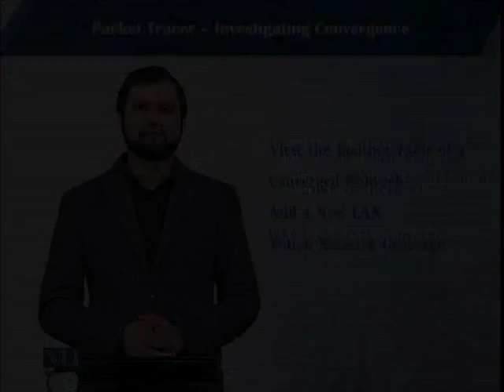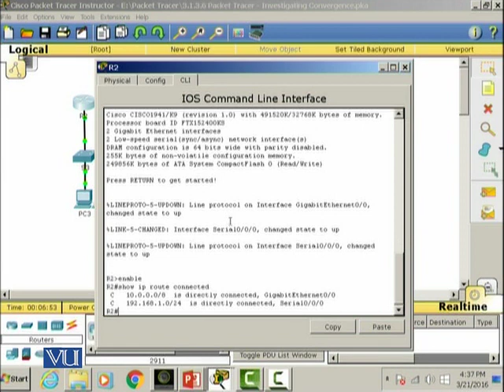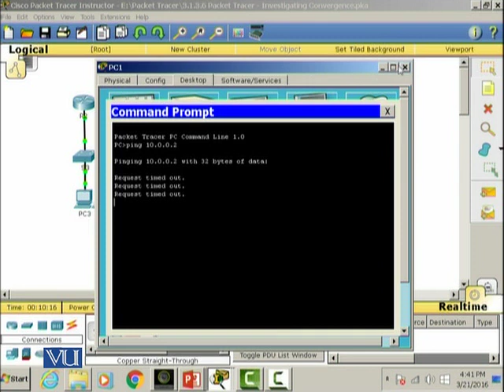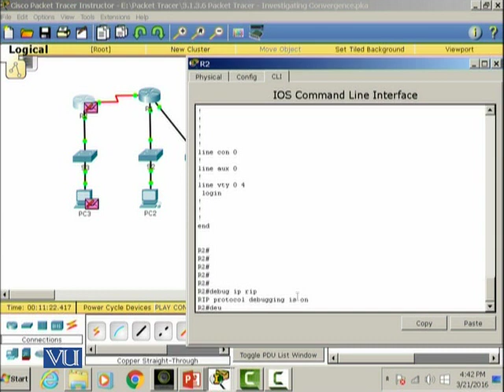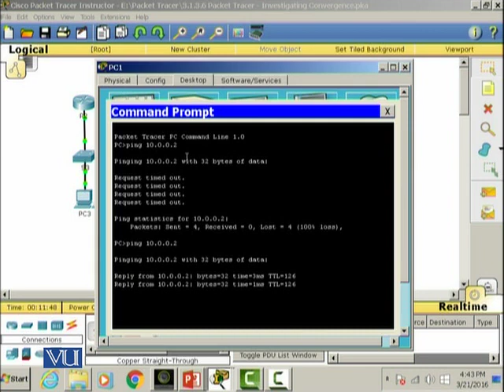CS407_Topic065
CS407 - Routing and Switching
Topic: 65